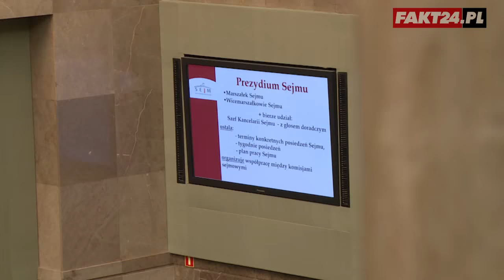Cymański wierszem poucza nowych posłów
Tadeusz Cymański, po 11 latach nieobecności wraca do Sejmu i już ma dla nowych parlamentarzystów dobre rady. Młodych posłów poucza przed nadmierną pychą, a czyni to używając słów... poety Zbigniewa Herberta.